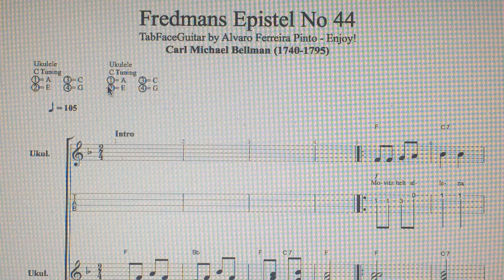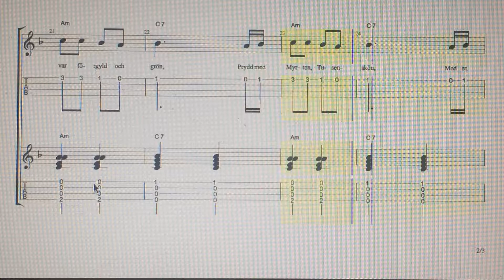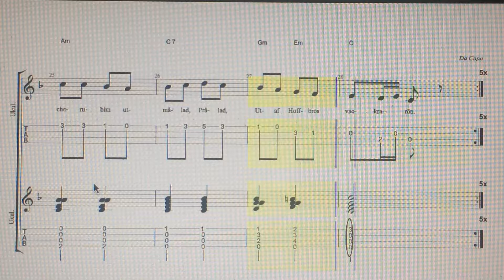Fredmans Epistel No 44 - Movitz Helt Allena,...Carl Michael Bellman (1740-1795) - Enjoy!